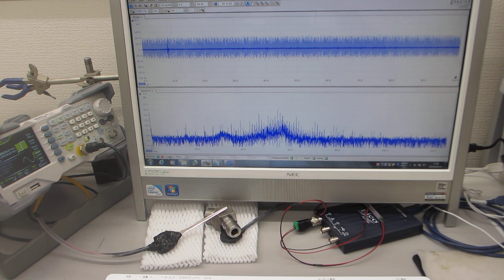超音波プローブの表面弾性波を利用した、部品検査実験（超音波システム研究所）